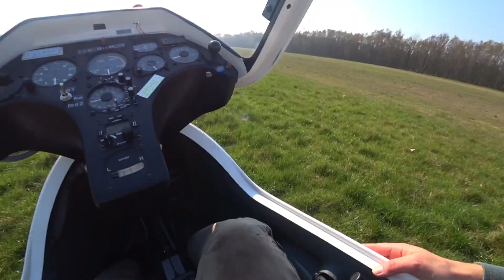Henry hebt ab! Mein 6. Flug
Hier könnt ihr bei meinen sechsten Start als Flugschüler miterleben. Zum ersten Mal habe ich in der Startphase die Hand allein an den Kontrollen. Danach üben wir Kurven fliegen. Selbst gute Flugsimulationen wie X-Plane unterscheiden sich doch beim Flugmodell spürbar von dem Flugverhalten der Realität. Direkt am Flugplatz in Hamburg-Boberg ist ein nettes Cafè - plane spotting bei Kaffee und Kuchen...